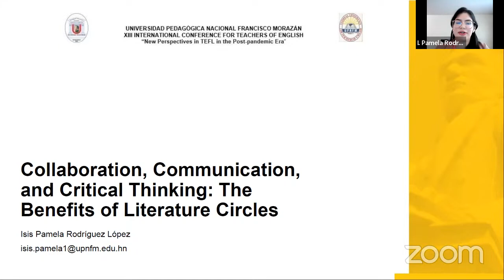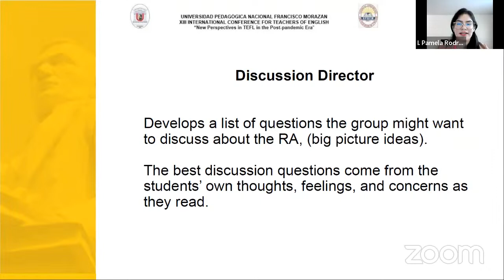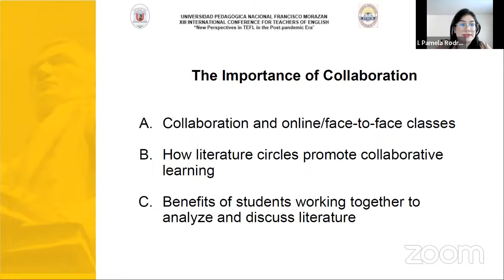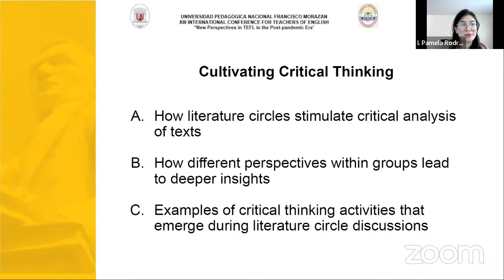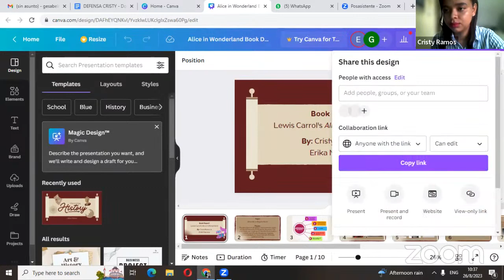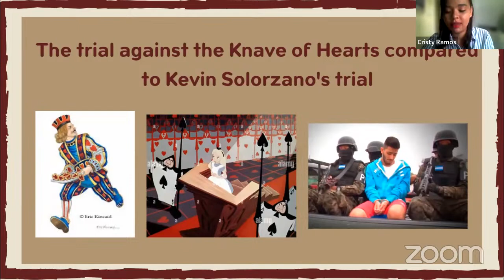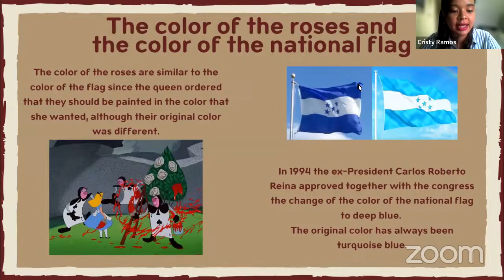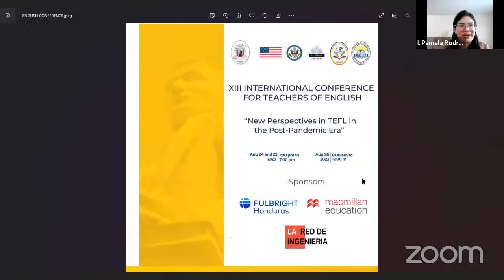Isis Pamela Rodriguez (Live) Honduras Lecture Collaboration, Communication, and Critical Thinking